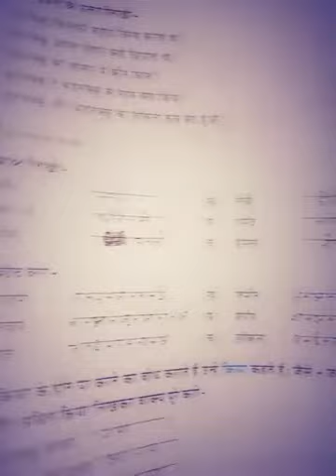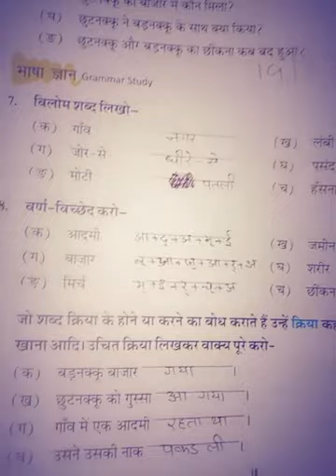Class 3rd (8th video) Ch-3 Chinka chikh Ques-Ans